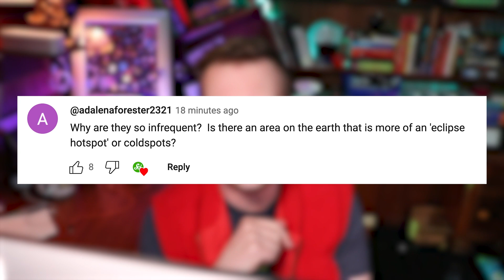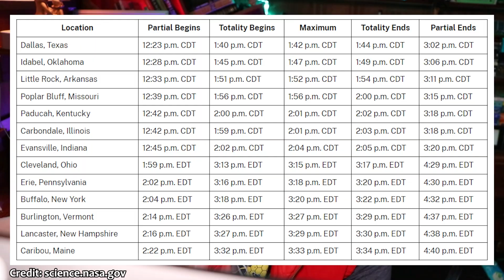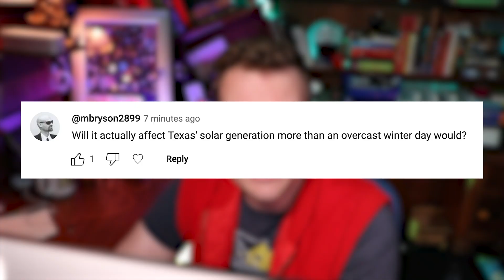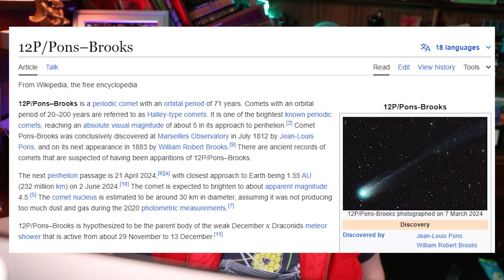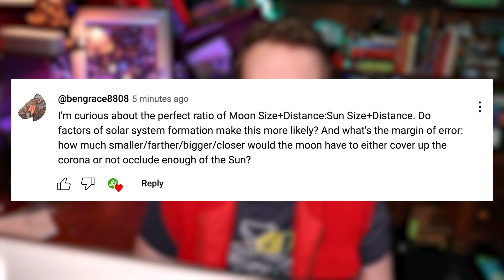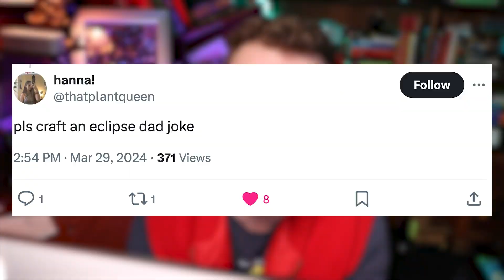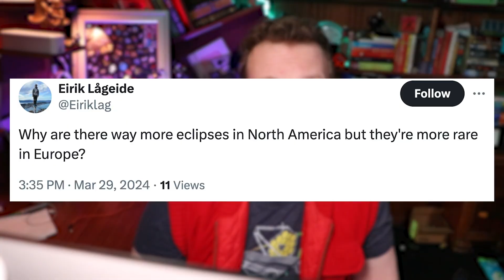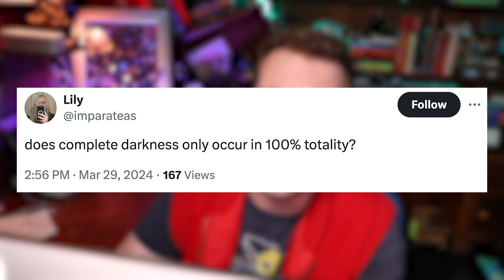Answering Your Eclipse Questions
SciShow asked on Twitter and the Community tab if people had eclipse questions so I stole them and made a video!!!